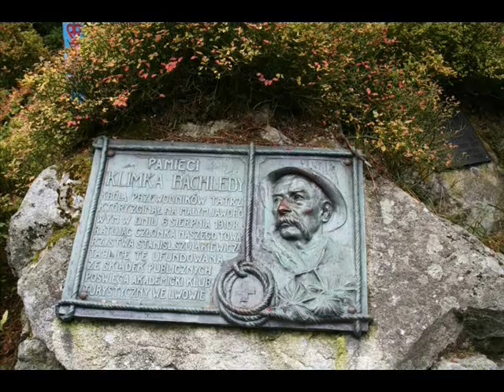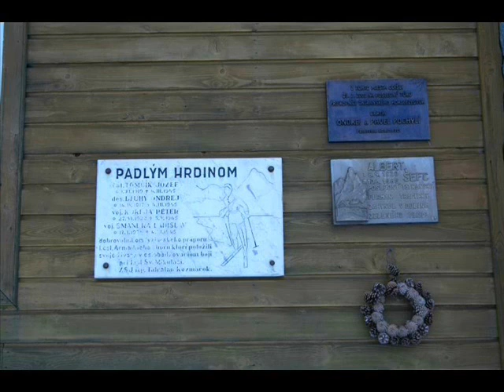Pavel Bem about mountaineering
AUDIO+PHOTO Climber and mayor of Prague Pavel Bem is talking about czech mountaineering.
Czech language only.